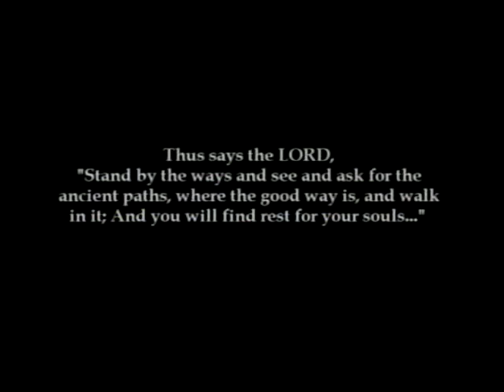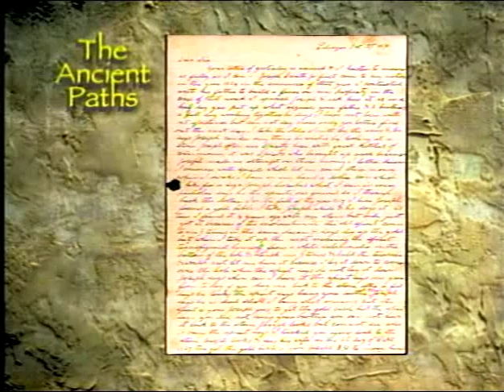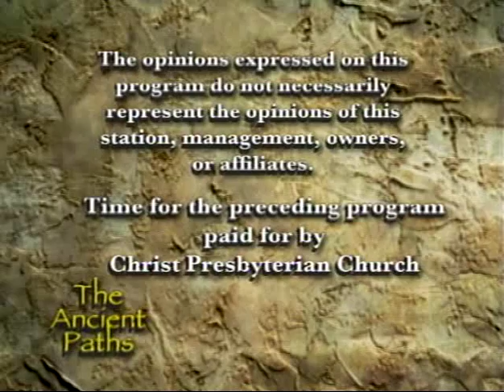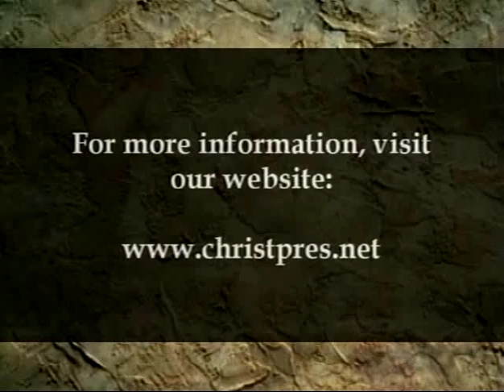The Ancient Paths - The Mark Hofmann Story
This is the one hundred and thirteenth episode of "The Ancient Paths" Christian television program, hosted by Pastor Jason Wallace. In this episode, Pastor Wallace interviews Allen Roberts, author of "Salamander," discussing the events surrounding the Mormon forgeries of Mark Hofmann. "The Ancient Paths" airs Wednesday nights at 8 pm on KTMW-TV20, a station that is available in Utah and parts of surrounding states.